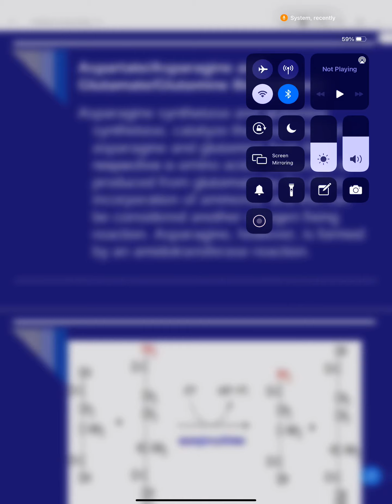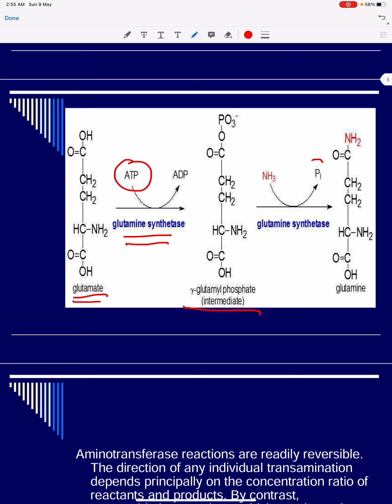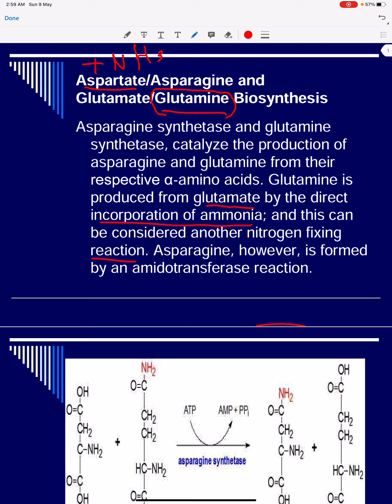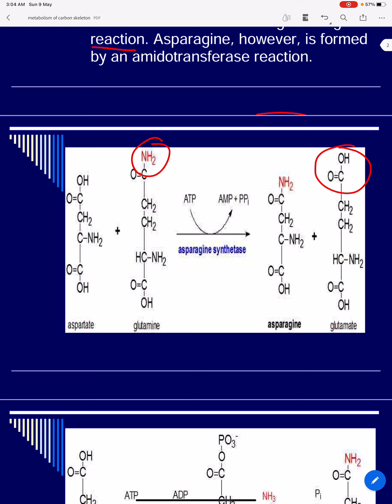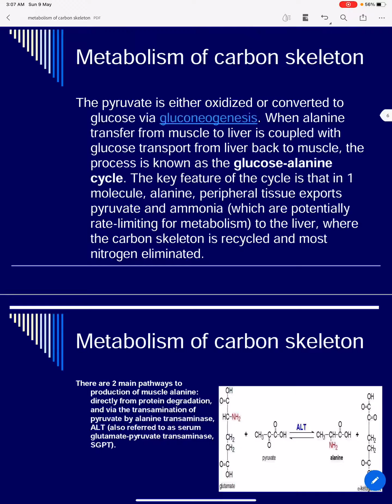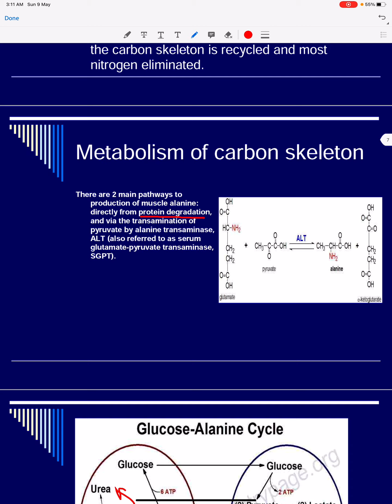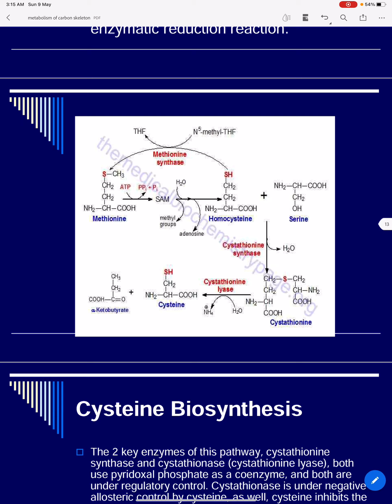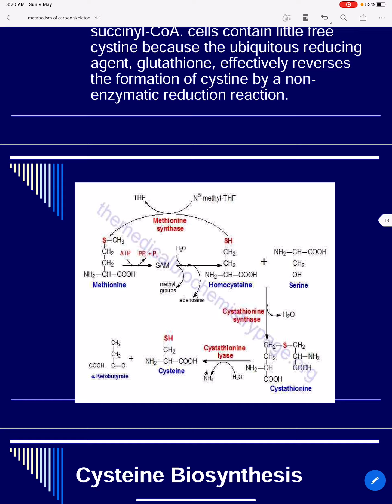Metabolism of carbon skeleton - Part 1